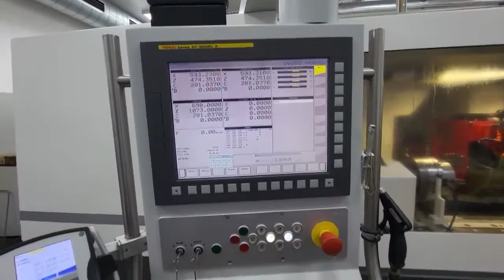2012 STUDER S41/1500 OD/ID 5-AXIS CYLINDRICAL GRINDER, FOR SALE-631-5865252